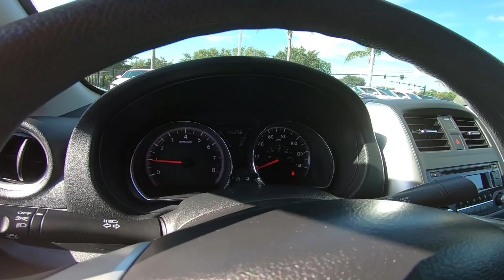2015 Nissan Versa SV Interior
Take An In Depth Tour Of The Interior Of Our Pre-Owned 2015 Nissan Versa SV / ST#953179